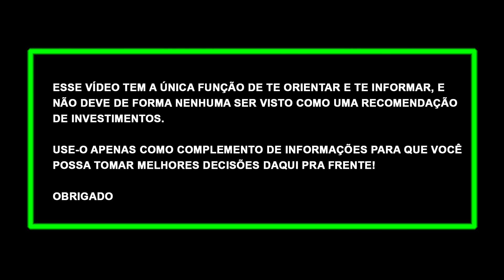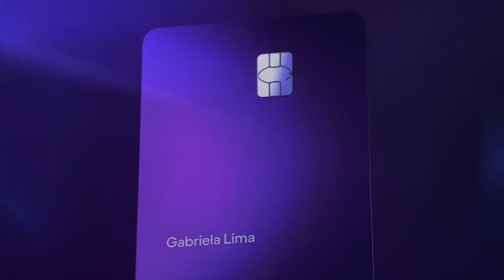ANÁLISE COMPLETA DO NUBANK! VALE A PENA USAR O NUBANK EM 2022? É SEGURO? ENTENDA!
. ✅BANCO DAYCOVAL: ABRA SUA CONTA COM O LINK ABAIXO E RECEBA R$100,00 DE BÔNUS AO INVESTIR R$10MIL:

✅Após abrir a conta é necessário investir no mínimo R$10.000 em qualquer investimento do Daycoval e permanecer investido por pelo menos 90 dias.
✅BANCO SOFISA: ABRA SUA CONTA E RECEBA R$50,00 DE BÔNUS colocando o código: MAD1472316 e siga as regras👇👇👇

✅LINK DO SITE DO BANCO SOFISA PARA ABRIR SUA CONTA NO SOFISA:
Após entrar no site clique em abra sua conta e responda "SIM" para a pergunta "Você tem um código de indicação?" escreva o código MAD1472316 e siga o passo a passo:
- Invista a partir de R$1.000 em algum investimento com prazo de resgate maior do que 2 meses nos primeiros 30 dias após a abertura da conta e receba R$50,00 na conta!

Olá, me chamo Marco Antônio e invisto desde 2017 e nesse vídeo eu faço uma análise completa do Nubank, basicamente é uma análise como cliente e usuário e uma análise financeira do Nubank.

O Nubank surgiu em 2013, e de lá pra cá ele cresceu muito e recentemente se tornou o maior banco do Brasil, porém existem algumas informações que não batem, como por exemplo a falta de lucratividade do nubank, porque desde que ele surgiu ele sempre deu prejuízos, e mesmo hoje com quase 1/4 da população brasileira como base de clientes ele ainda não é uma instituição saudável com relação aos lucros como eu mostro no vídeo.

E eu mostro alguns fatos sobre o Nubank, pontos positivos e pontos negativos do nubank e conto um pouco da minha experiência como usuário do aplicativo Nubank.

Além disso mostro como está a situação financeira atual do banco, já que recentemente ele abriu capital na Bolsa de Valores e explico também sobre esse acontecimento.

E com relação a experiência de outros usuários eu faço uma comparação com outras instituições semelhantes para sabermos se realmente o Nubank é bom e se vale a pena usar o Nubank em 2022.

Tudo isso no vídeo "ANÁLISE COMPLETA DO NUBANK! VALE A PENA USAR O NUBANK EM 2022? É SEGURO? ENTENDA!"

E basicamente nesse vídeo eu respondo algumas questões:
Análise financeira do Nubank para 2022!
Vale a pena usar o nubank em 2022?
Banco nubank é confiavel?
Nubank é bom?
Nubank é seguro?
Nubank vai quebrar?
Qual o melhor banco digital de 2022?

Capítulos:
00:00 - Análise Financeira do Nubank para 2022!
02:33 -  Vale a pena usar o Nubank em 2022?
03:28 - Pontos Positivos e Características!
04:55 - Serviços disponíveis no Nubank!
08:41 - Pontos de ATENÇÃO e DESVANTAGENS!
10:17 - Nubank na Bolsa de Valores!
11:42 - Minha experiência!
12:03 - Outros Pontos Negativos do Nubank!
13:47 - Satisfação dos Clientes!
14:27 - MAIOR PONTO NEGATIVO DO NUBANK!
15:59 - Conclusão!
16:57 - Se você leu isso deixa o LIKE❤️